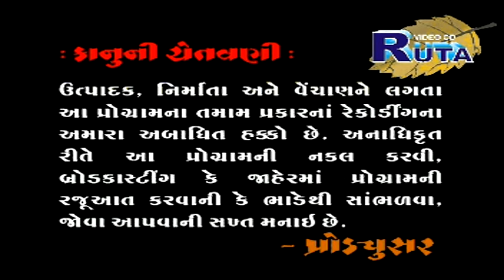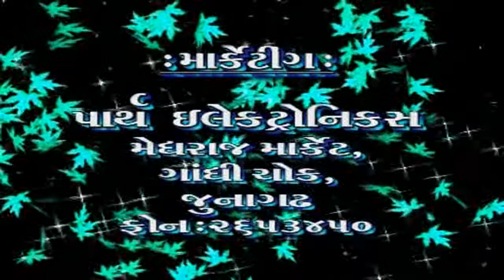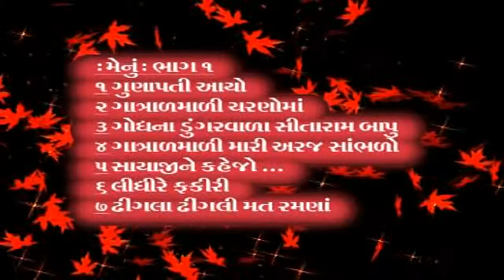Ganapati Aaya By Khimji Bharwad | Gaatral Maa No Bheliyo Part 1 | Super Hit Gujarati Bhajan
PRESENTING Super Hit Gujarati Bhajan | Devotional Songs By Khimjibhai Bharwad, Sureshbhai Rabari

Title    : Gaatral Maa No Bheliyo - 1
Producer : Mukesh Sirodariya
Director : Mukesh Sirodariya
Singer   : Khimjibhai Bharwad, Sureshbhai Rabari
Artist   : Khimjibhai Bharwad, Sureshbhai Rabari
Label : Paramount Movie Makers Pvt Ltd.